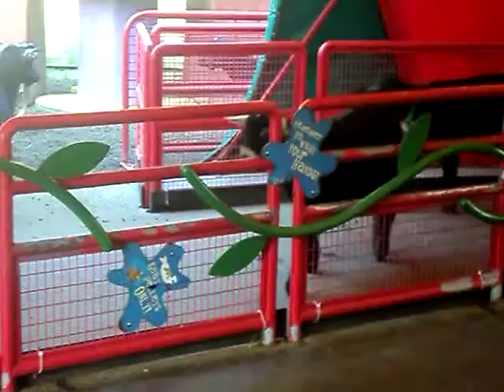Goats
At the Pt. Defiance Zoo & Aquarium in Tacoma Washington, they have a very small petting area. So small that you only get to pet goats but they sell little pellets of food out of old bubble gum vending machines and the kids get a kick out of feeding and petting them.